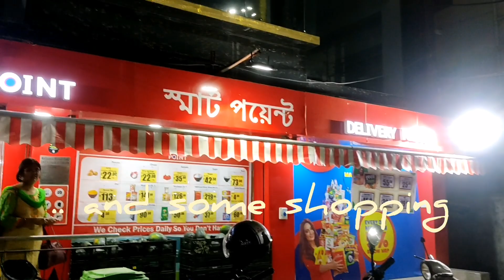Bike Ride and Little Shopping..@Reliance_smart